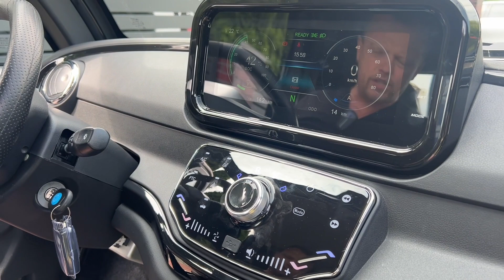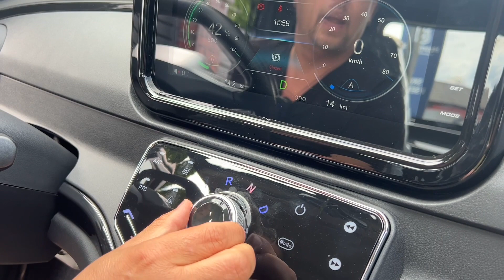Wiadomości Sarini 2/2023 (10.08.2023)salon2kolka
Dziękujemy za obejrzenie filmu!